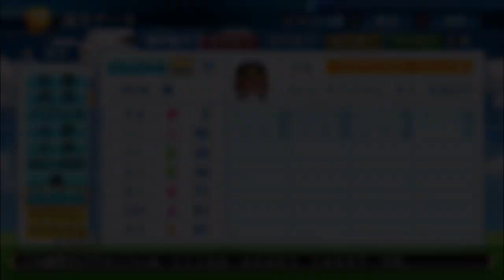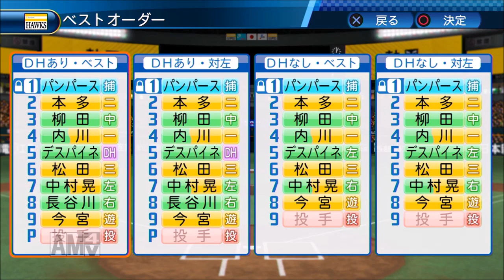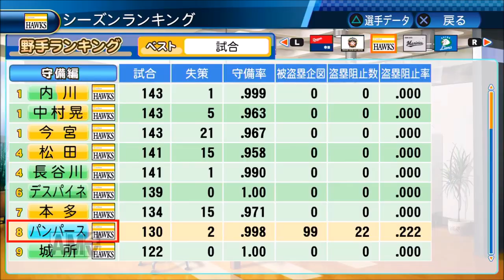【パワプロ2016】ピーマンVS視聴者！対決サクサクセス♯13 【キャッチャー編】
対決したい方↓を読んでください！

視聴者の皆さんには事前にサクサクセスで選手を作ってもらいます。
選手を作る際、持ち込みアイテムは何を持ち込んでも構いません。

選手を作り終えたらライブ選手にアップロードしてください。

パワナンバーを送る際に書いてほしいことがあります。
1　パワナンバー
2　持ち込みアイテムは何で作ったか　球団設定はどの球団か
3　オートペナントで回す際にどの起用で使うか（野手ならどこの打順で使うか　投手なら起用法は何か　ローテーションは何番手か）

↑　こちらを書いて送ってきてください！

リクエストをくれた選手とは必ず戦っていきます！対決リクエスト待ってま～す